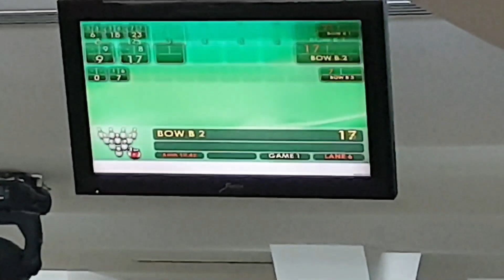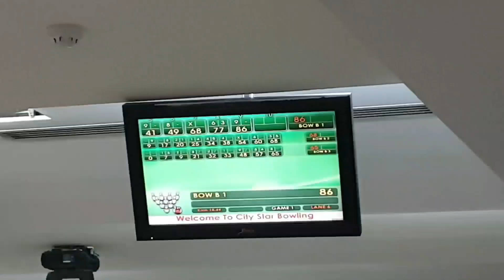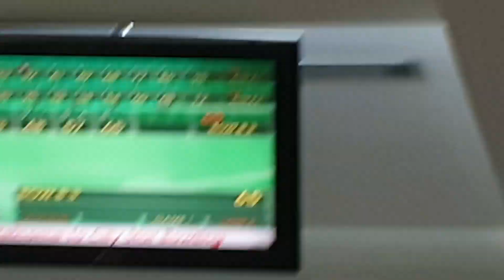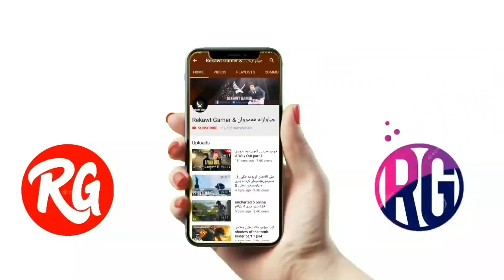ڤلۆگیکی سادە لە شاری سلیمانی خۆشەویست⁦❤️⁩😊⁦❤️⁩